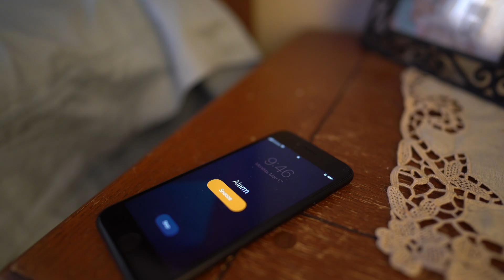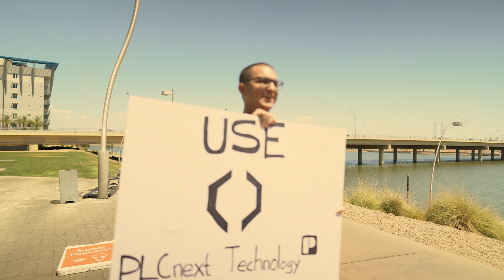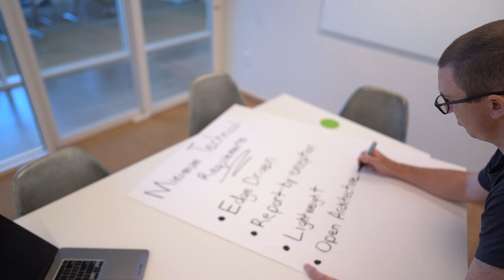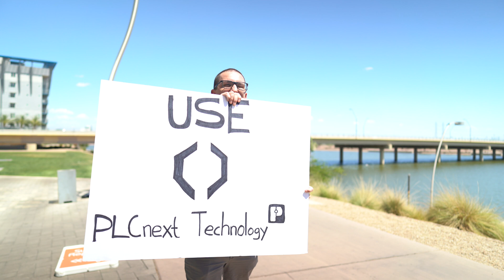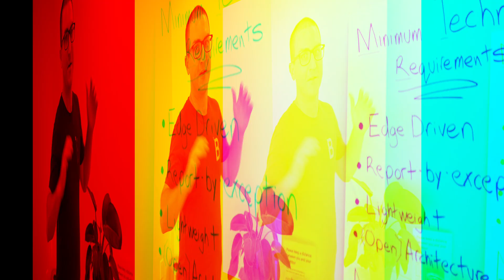Zack get's hired... [Sponsored By Phoenix Contact]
In the last episode... our slightly fictional character Zack got fired by his boss Blake working at a nameless Industry 3.0 Automation company after buying a PLCnext Starter Kit.

In this episode... after the Unemployment stimulus benefits start to run out... Zack gets the motivation to look for a new job. Using his love of technology and having recently discovered PLCnext Technology... Zack reaches out to Ira Sharp to set up a Job Interview... As the title of this video eludes to... Zack gets hired!

Register for our Webinar on June 11th
"Architecting your Industry 4.0 Career"

Register for our Mentorship Program Waiting list!
Registration opens in June!